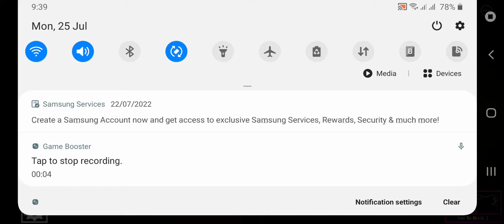playing piggy plant but we can't touch the colour...